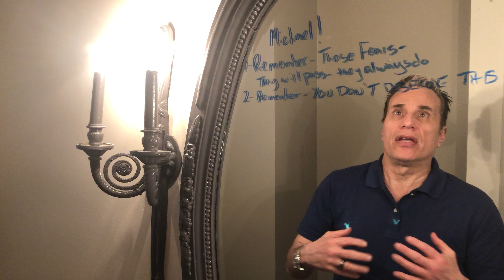Mirror, Mirror...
As promised, Michael has written a note to himself on today's Landsblog. We often start our day by looking in the mirror. If there is a message there, then maybe it reminds you how to start your day. Watch now for Michael's message, then share yours.